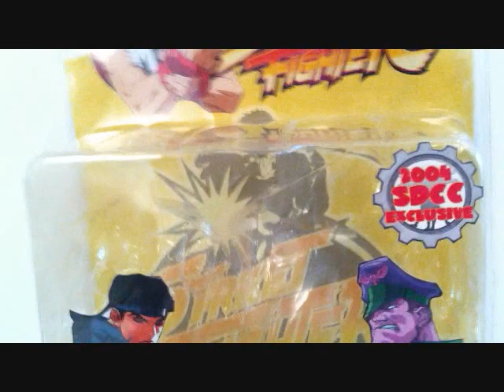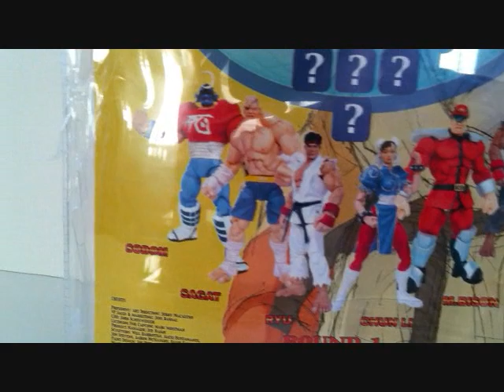SOTA 2004 COMIC CON EXCLUSIVE STREET FIGHTER: EVIL RYU VS PSYCHO BISON